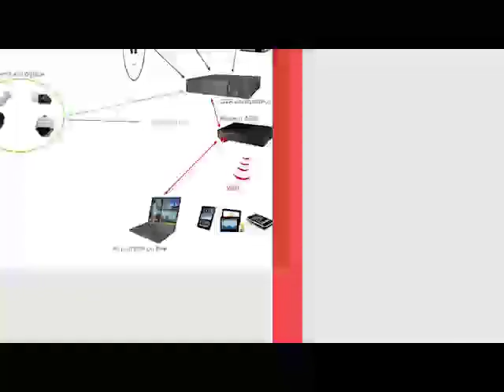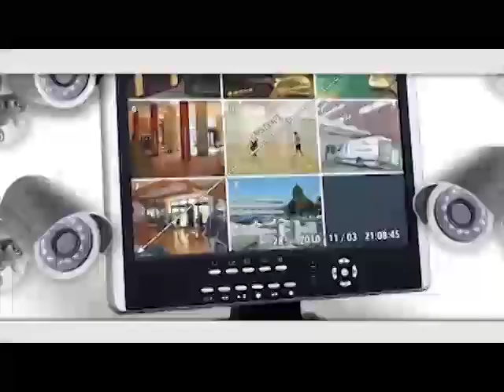REVUE DE LA PRESSE wolof WALF FM du jeudi 01 avril 2021